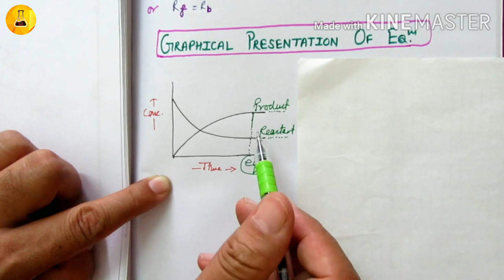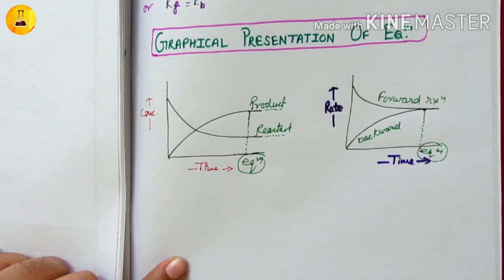Equilibrium, Chemistry Junction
Equilibrium is an important topic for different exams. Here introductory essential part of chapter have been discussed.

Chemistry Junction